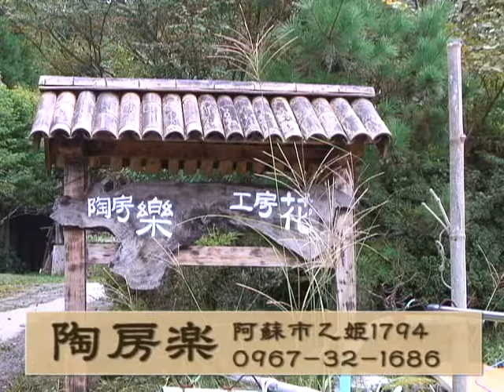平成29年地産地消クッキング7月号『笹だんご』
お盆のお供え物にも！緑鮮やかな笹の葉を使った『笹だんご』を作りました。